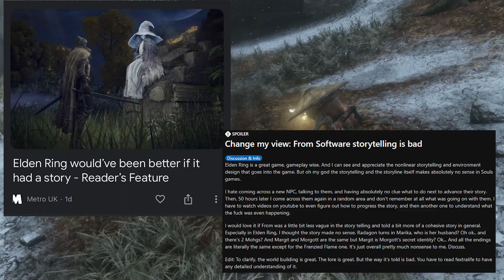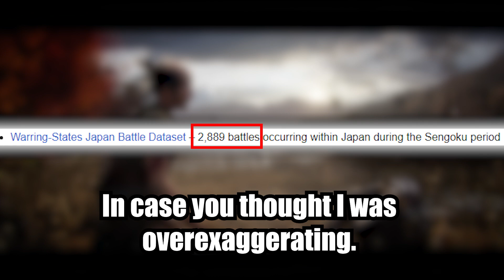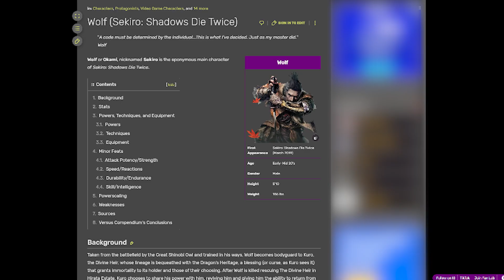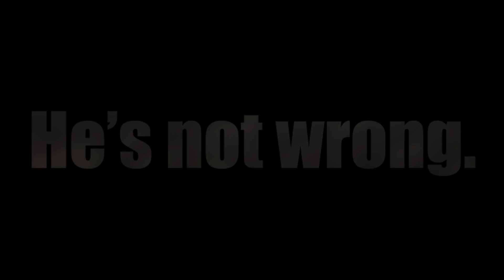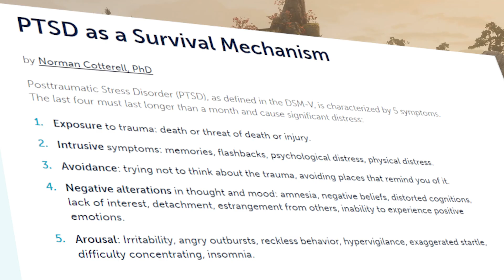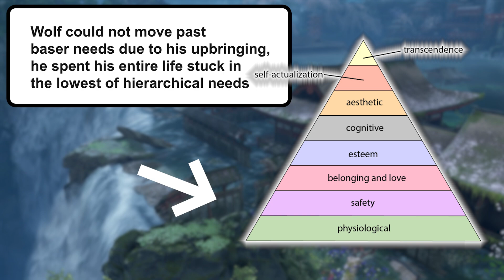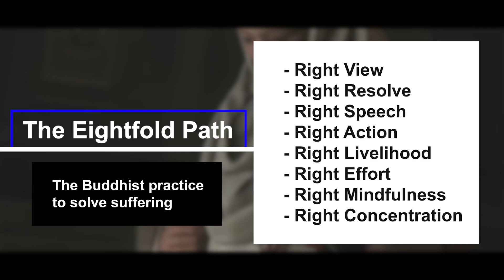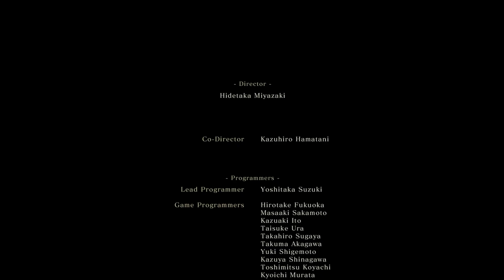The Hidden Theme of Sekiro | What The Story Means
ALL THE SPOILERS. My own Sekiro lore video (drawing inspiration from Vaatividya himself), but much less lore, and more actually uncovering and discussing the themes of the story, since it seems that so many people missed them. Personally, I think it's quite a beautiful story, and at heart, quite an uplifting one, unless you're one of those Shura ending animals. So many people complain that Fromsoft games don't have stories, but it's more that each game has a very complicated set of ideas that are being explored, and those ideas are difficult to understand without a lot of introspection and study, and of course at least cursory knowledge of Japanese religions and mythology.

What Fromsoft games do you think need their story more thoroughly explained? Like Sekiro, many of them we know "what happened", but not really what the overall point of the story is, though since the ideas being expressed are usually complicated, it takes some doing to fully explore them.

Obviously, this whole video is my opinion based around my (limited) knowledge of both Buddhism and Japanese mythology, which I've gleaned through research and an awful lot of reading Japanese folk tales from various eras. Japan essentially developed Zen Buddhism, which was its own special branch that seems to do away with a lot of the whole "no killing" aspects of Buddhism, and of course married that into their already active religion Shintoism. We see themes of both running through Sekiro, and actually all of the Fromsoft games, which isn't surprising given the heritage of Fromsoftware's employees. If I missed anything (because I am by no means an expert), or you have corrections you want to discuss, feel free to leave a comment, I usually respond to almost all of my comments.

Social Stuff